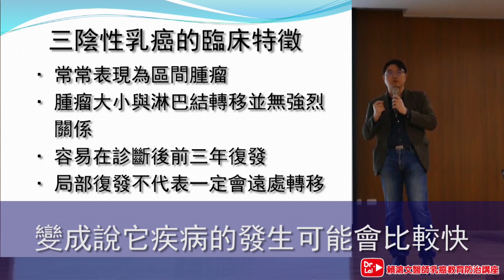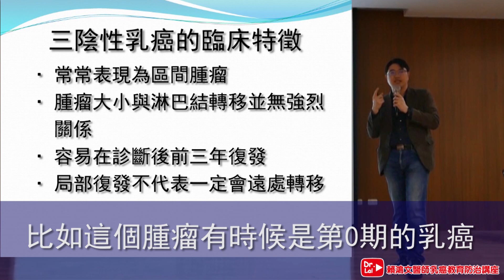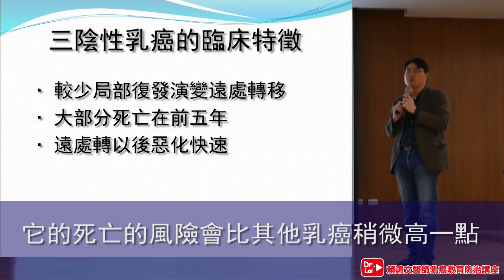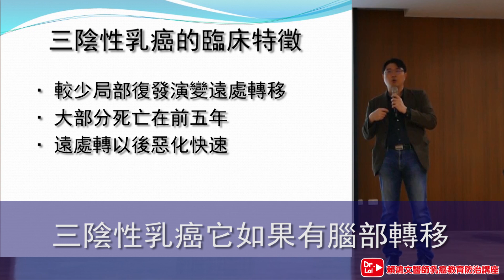賴鴻文醫師 乳癌教育防治講座 - 乳癌治療新知分享 【三陰性乳癌的臨床特徵】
本集影片，賴醫師將介紹
三陰性乳癌的臨床特徵

希望透過影片能夠為您解答...